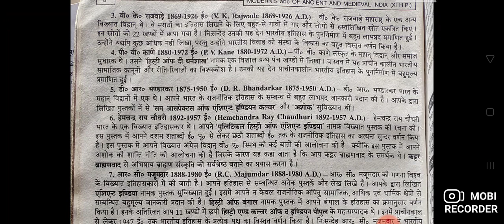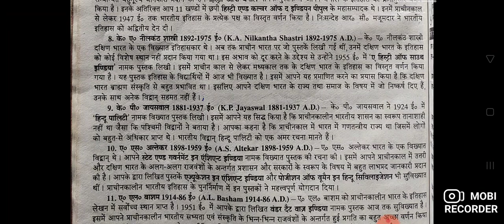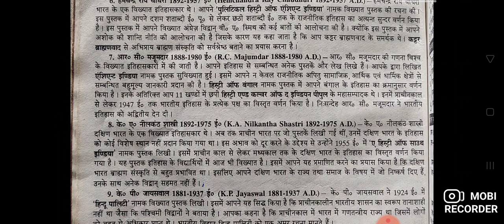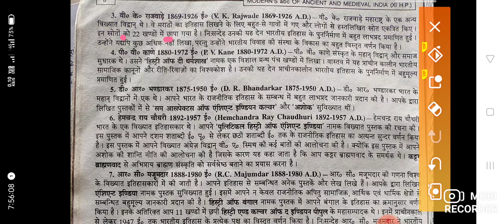nationallist approach and contribution